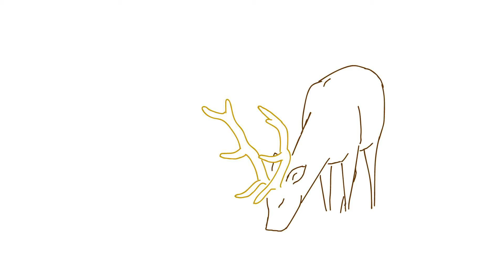MD6446 Himself basic animatic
***re upload because tech difficulties***
Amazing art skills I know..
This is the very basic animatic for my sound module at uni.
have no fear! this will be an actual animation soon!...ish.